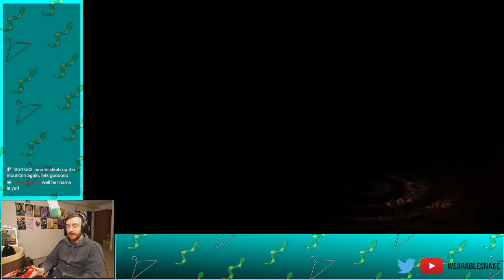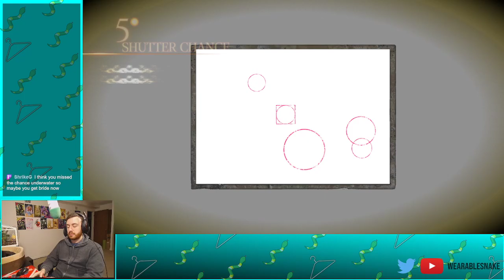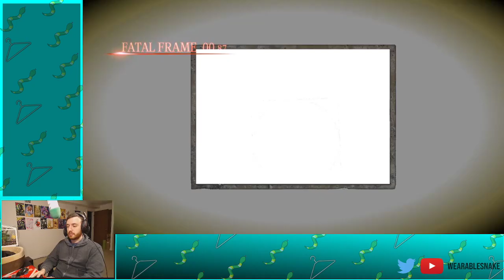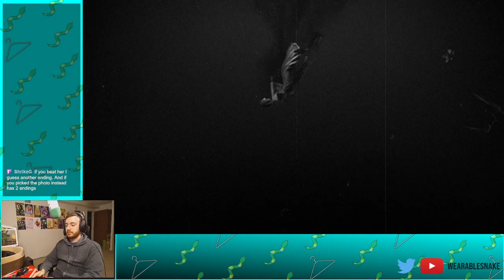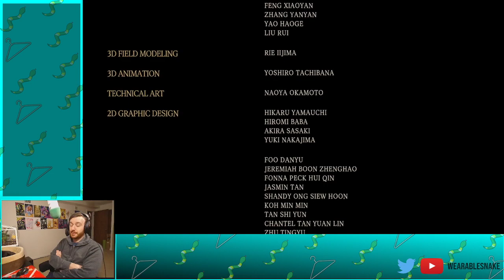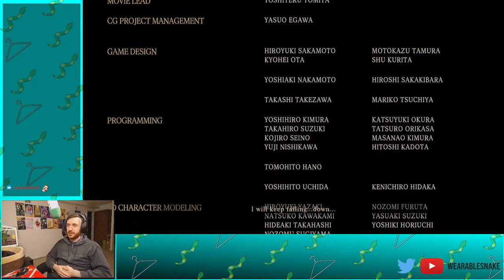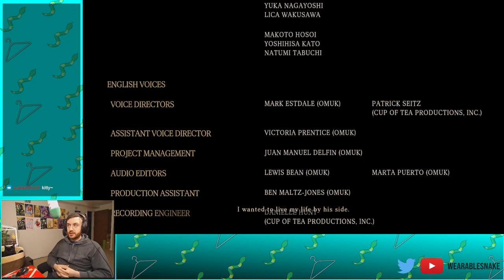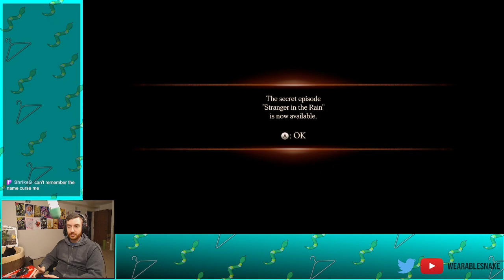Fatal Frame: Maiden of Black Water - Part 30 - FINAL